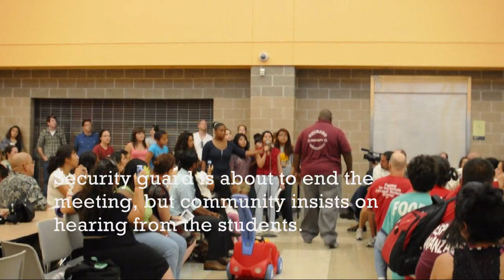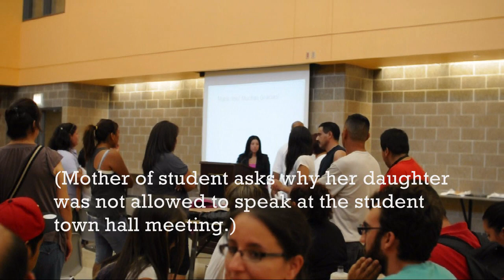Community Forum at Social Justice High School: The Students Speak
Students ask "Where is the justice in Social Justice" in response to the lack of answers from school admin and CPS Network office reps. The community ended the forum by chanting "We were born out of struggle; the struggle continues!"